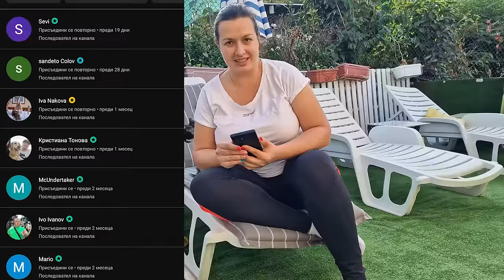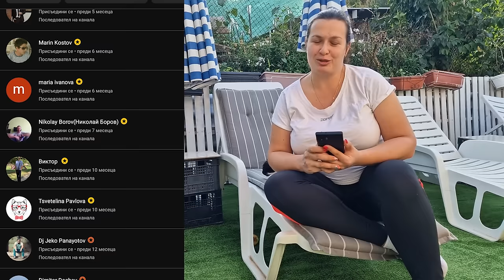Живот на село - ЛЯТНА КУХНЯ на село - НАЧАЛОТО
В това видео, ВИЕ, зрителите ще бъдете въведени в началото на проект за създаване на лятна кухня в традиционно българско село. Видеото проследява първите стъпки на изграждането на това практично пространство, което ще служи за приготвяне на вкусни ястия на открито през топлите месеци. Също така, ако проявявате интерес към някоя от дървообработващите машини, може да се свържете с нас в някоя от социалните мрежи.

Май 2024